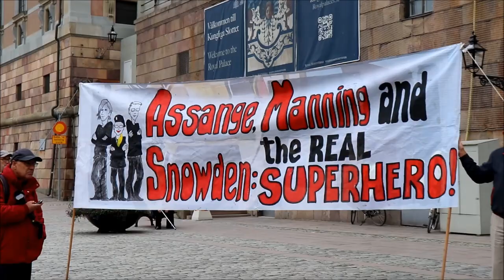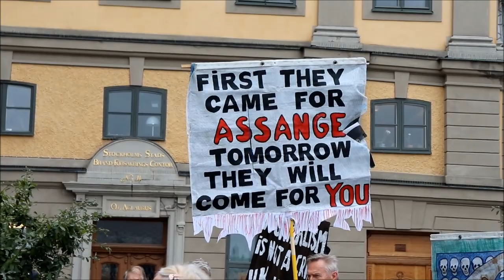Frige Julian Assange! (Stockholm, 15 september, 2020) – DEL 1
Mördarna går fria – journalistiken är fängslad!
Frige Julian Assange!
Mynttorget, Stockholm, 15 september 2020
Arr: Stödkommittén för Julian Assange, Stockholm